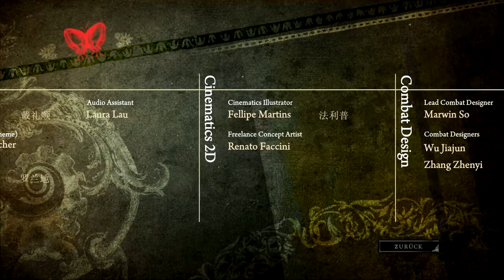Let's Play Alice Madness Returns #64 [Deutsch] - Das Ende eines Albtraums (Finale)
Sonderlänge!
Willkommen auf dem Infernalischen Zug. Die Zeit ist gekommen, dem Wahnsinn ein Ende zu machen und unser Wunderland zu befreien!
Danke fürs Zusehen. :3

Viel Vergnügen. ^^